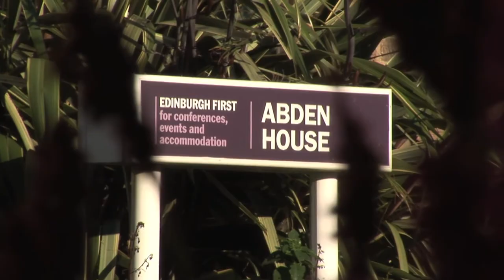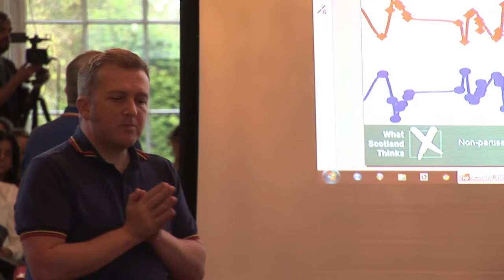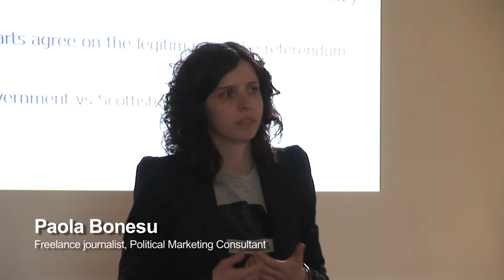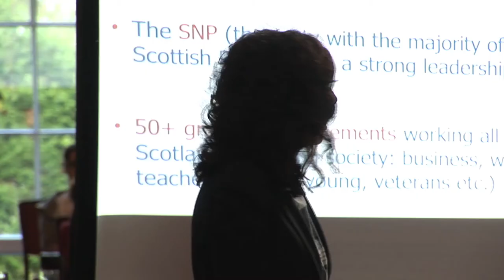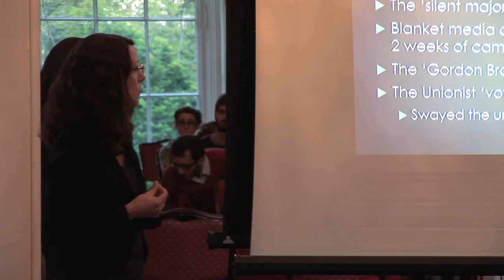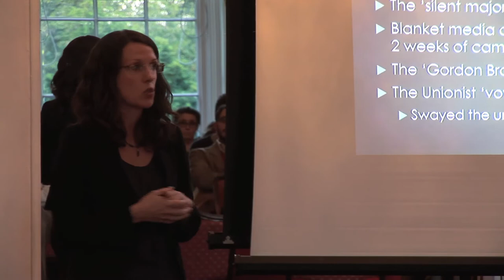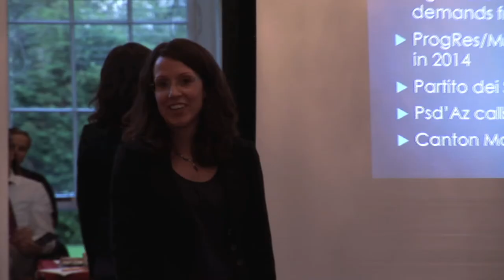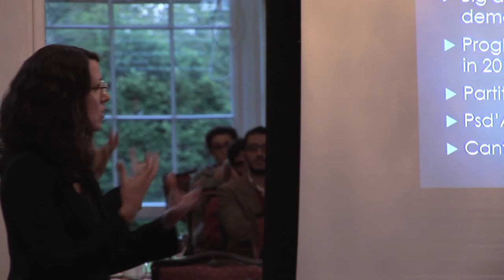THE DAY AFTER - Europe’s stateless nations and the case of Sardinia | Edinburgh 20/09/2014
🌿 Conferenza tenutasi a Edimburgo due giorni dopo il referendum scozzese e organizzata da ProgReS;  L’obiettivo principale della conferenza è stato quello di discutere le differenze e i punti in comune nei percorsi che Sardegna, Scozia, le altre nazioni senza Stato hanno intrapreso per affrontare le sfide politiche nella via per l’indipendenza.

Sono intervenuti:
Eve Hepburn, School of Social and Political Science, Università di Edimburgo
Michael Rosie, Docente di Sociologia, Università di Edimburgo
Paola Bonesu, Giornalista freelance e consulente di marketing politico

🌿 Sighi ProgReS ProgetuRepùblica!!! ⤵️

📊 FollowUs on socials ⤵️